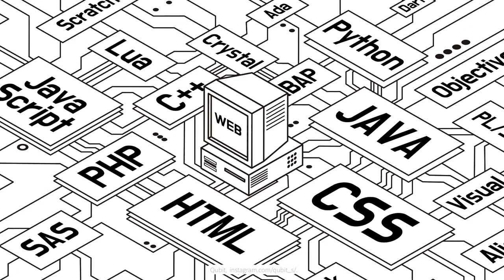WEB1 부록 - 코드의 힘